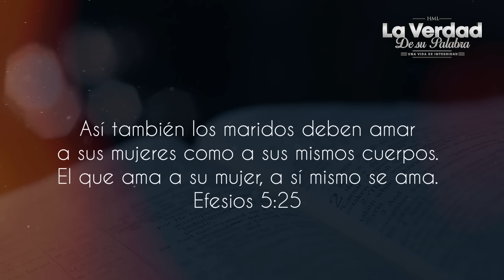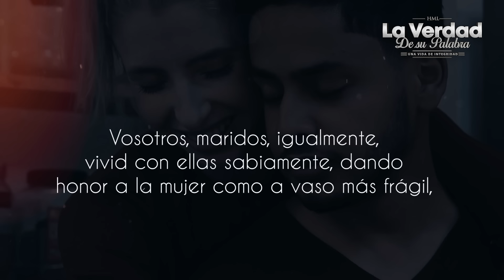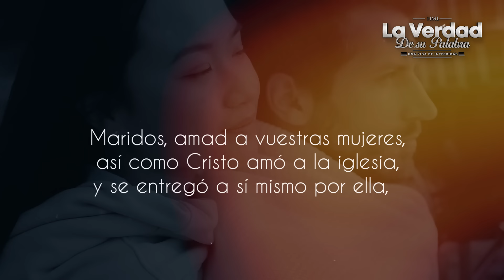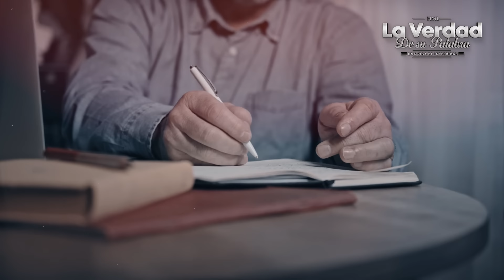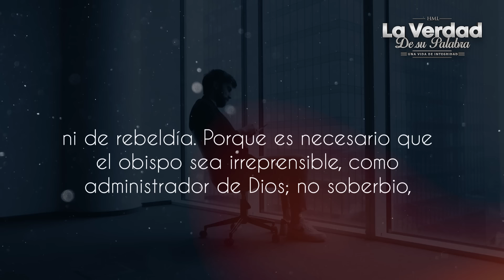Pastor Trata de Esta Forma a su Esposa en la TV en Vivo, luego sucede Esto! 😭📕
Pator trata de esta forma a su mujer en la Tv en vivo en plena predicación, luego sucede esto, el pecado esta infiltrandose fuertemente y la gente no lo ve,  esto muestra señal de los uñtimos dias?  John Macarthur, Paul Washer y Voddie Baucham, solo la Biblia lo explica.